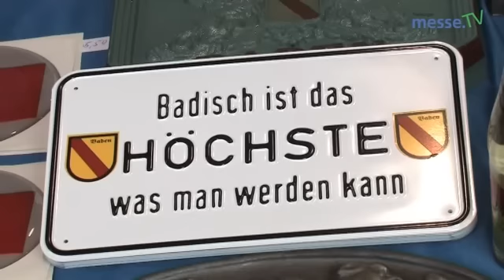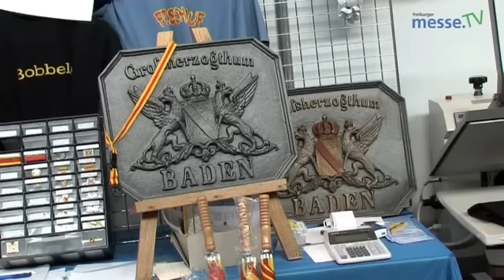Baden Messe 2010: Badner Lied Premiere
King Of Baden Jan Dirk
Hymn of Baden (Premiere Baden Messe 2010)